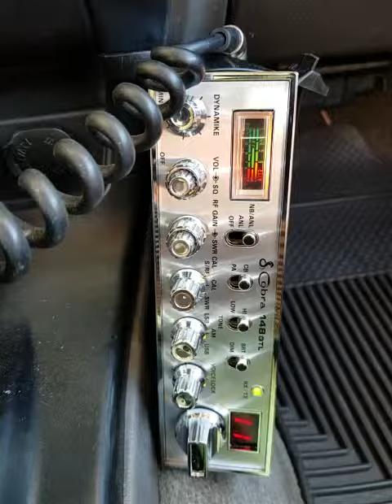03-10-2019 ModSqd 101Australia 516AU